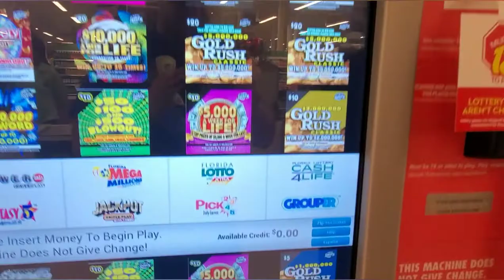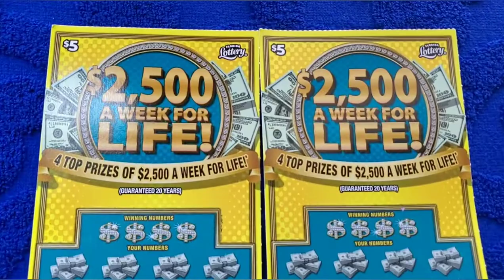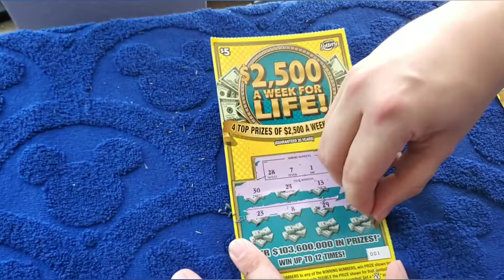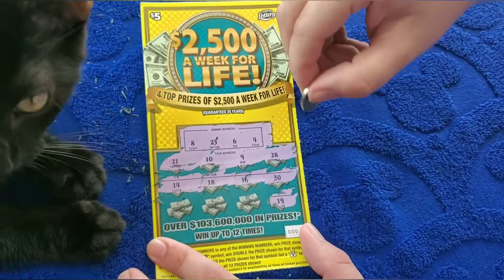SPOOKY HALLOWEEN FL LOTTO SCRATCH SESSION: Black Cat Approved, Only Two Left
Hello everyone!

It's almost Halloween! The results of this video are scary to my wallet!

Play smart!

TIP JAR
At the request of some friends, we are including a way to tip us if you enjoy the channel. All donations recieved will go towards a good use for the channel, as running this travel channel in Florida can be expensive. Everything from hurricane preparation to gas and lodging! Everything helps!

Any reason, any time, any place. I'll gladly accept your emails.